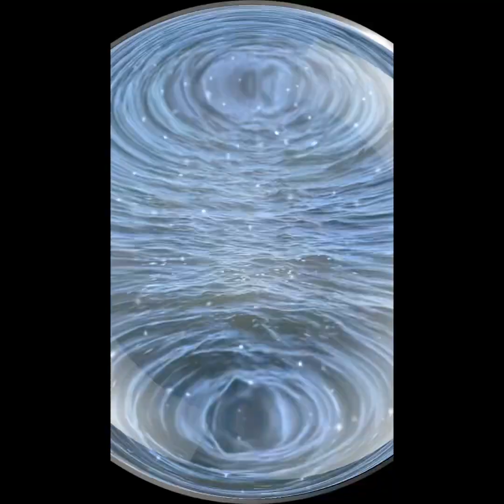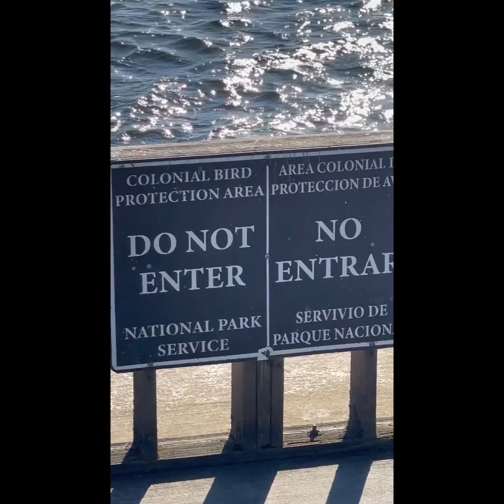A Journey Through Waters Woods! 🌲🌿🌊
Healing Nature Walk (Meditation)